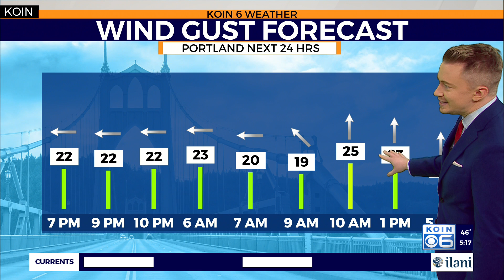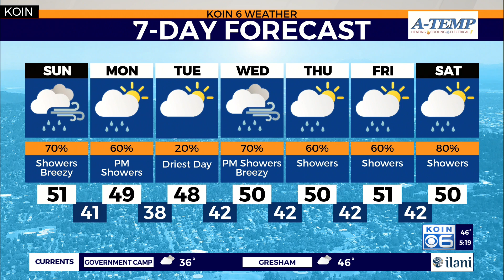KOIN 6 Weather: Wind and rain returns to western Oregon and Washington this weekend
KOIN 6 Meteorologist Josh Cozart breaks down the next round of wet and windy weather that returns late Saturday night.